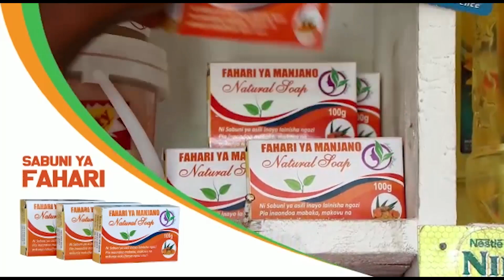"DUDU BAYA AWE FUNDISHO, ASIPOBADILIKA TUTACHEZA NA SHERIA" - MNGEREZA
KATIBU Mkuu wa Basata, Godfrey Mngereza, amesema suala la mwanamuziki, Dudu Baya, ni funzo kwa wasanii wengine ambao wanatakiwa kujifunza na wasirudie ten kitendo cha kukataa wito wa mamlaka hiyo kama alivyofanya yeye..